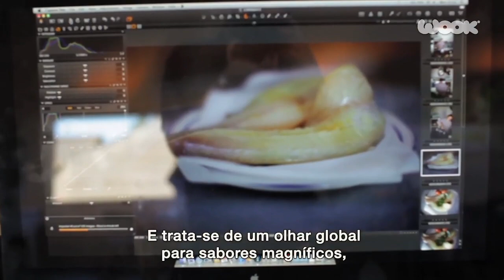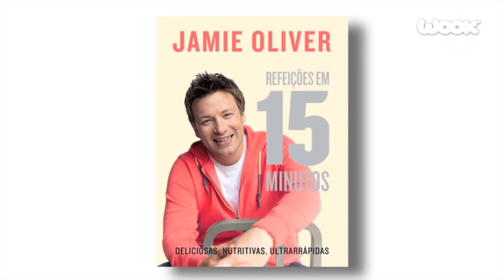Jamie Oliver -- Refeições em 15 Minutos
O autor apresenta o seu novo livro de receitas, "Jamie Oliver -- refeições em 15 Minutos"